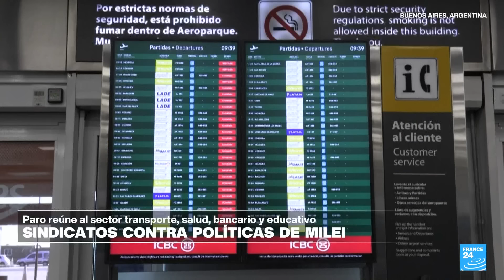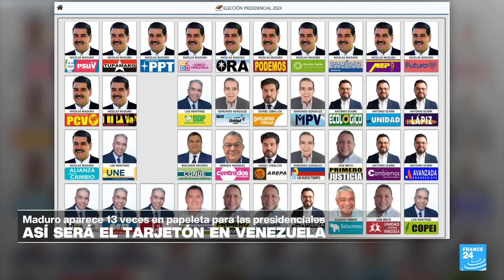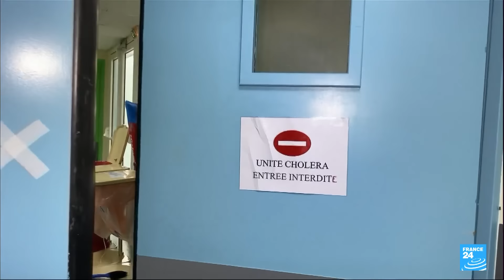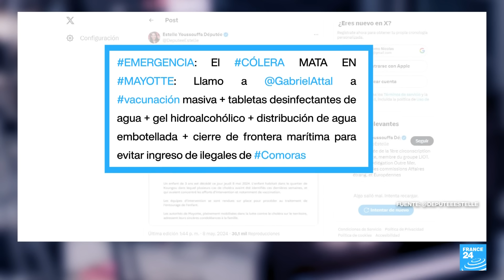Noticias del 2024/05/09 15h30 • FRANCE 24 Español